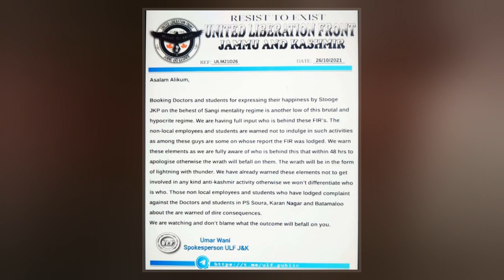Jammu Kashmir Liberation Front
The Jammu Kashmir Liberation Front  is a militant separatist organization active in both the Indian-administered and Pakistani-administered territories of Kashmir. It was founded by Amanullah Khan, with Maqbool Bhat also credited as a co-founder. Originally a militant wing of the Azad Kashmir Plebiscite Front, the organization officially changed its name to the Jammu Kashmir Liberation Front in Birmingham, England on 29 May 1977; from then until 1994 it was an active Kashmiri militant organization. The JKLF first established branches in several cities and towns of the United Kingdom and other countries in Europe, as well as in the United States and across the Middle East. In 1982, it established a branch in the Pakistani-administered territory of Azad Jammu and Kashmir, and by 1987, it had established a branch in the Indian-administered Kashmir Valley.